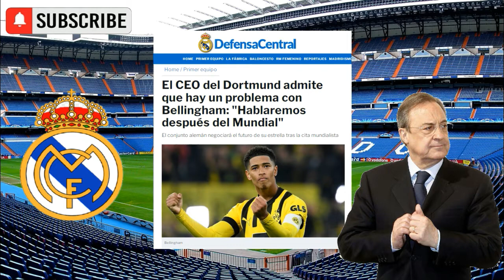¡UN GRAN PROBLEMA! Ramón Álvarez de Mon Se COMPLICA el FICHAJE de BELLINGHAM por el REAL MADRID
El fichaje de Bellingham se ha complicado: ya hay negociaciones y puja
El CEO del Dortmund admite que hay un problema con Bellingham: "Hablaremos después del Mundial
Mbappé se puede aprovechar de Bellingham para fichar por el Madrid: el Mundial será decisivo

JUGONES LA SEXTA
jhona semprun TV
EL CHIRINGUITO DE JUEGONES
TELEMIERDA
NOTICIAS REAL MADRID HOY
RAMON ALVAREZ DE MON
¡UN GRAN PROBLEMA! Se COMPLICA el FICHAJE de BELLINGHAM por el REAL MADRID